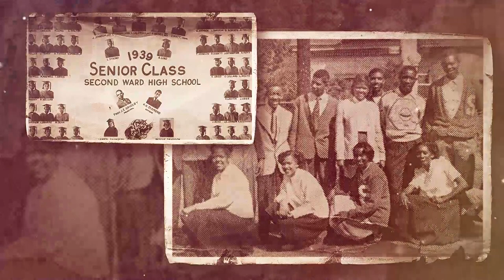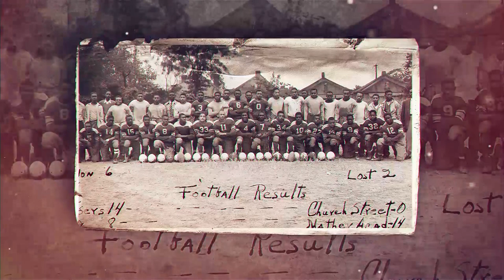Dear Second Ward: Celebrating Second Ward High School's Centennial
Mecklenburg County and the Second Ward High School National Alumni Foundation celebrate the 100th anniversary of Charlotte’s first high school for Black students. Second Ward High School opened in 1923. It closed in 1969 and was torn down. Second Ward Gymnasium is the only remaining facility of the old school. The gym, located on the campus of the Mecklenburg County Aquatic Center, houses a basketball court and cycle studio and serves as recreational space for fitness, athletics, camps, and other programs.

Dear Second Ward is the first line of the school’s alma mater. A dozen former students shared photos, yearbooks and stories.